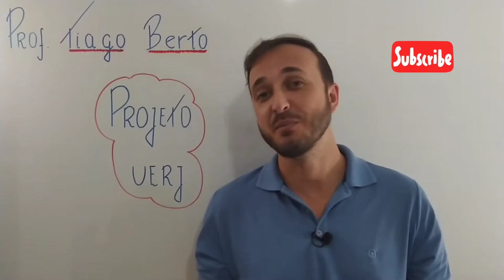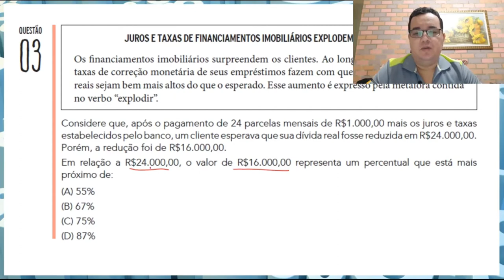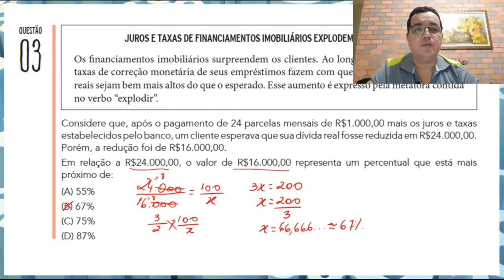PROJETO UERJ - Questão 3 Matemática 2ºEQ (Aula 9)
Projeto Uerj
Questão 03 Segundo Exame 2020 UERJ
Projeto Uerj é um projeto realizado em parceria com os canais dos Professores Tiago e Roberto, onde resolvemos questões do vestibular da UERJ.
Neste vídeo estarei resolvendo a questão 03 do segundo exame de 2020.
Questao 3 - considere que após o pagamento de 24 parcelas mensais de R$1000,00 mais os juros e taxas estabelecidos pelo banco, um cliente esperava que a dívida real fosse reduzida em R$24000,00.